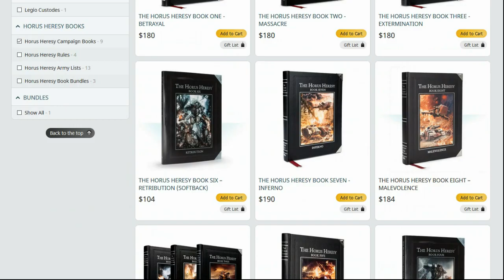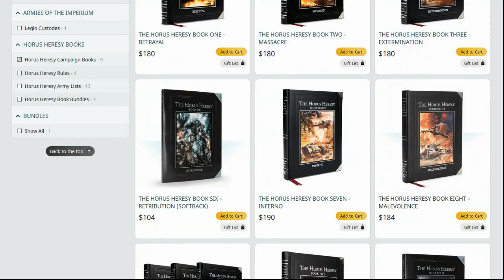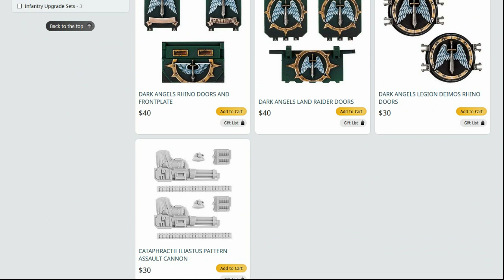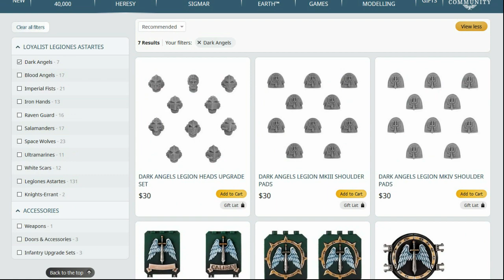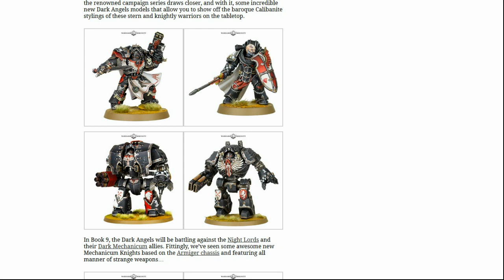The Story of Forge World and the Fickle First Legion